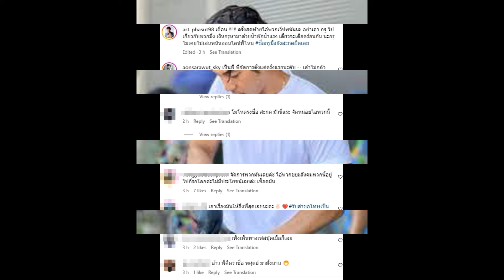"อาร์ต พศุตม์" เปิดภาพเตือนครั้งสุดท้าย ลั่นอย่าเอาไปเกี่ยวกับพวก....?